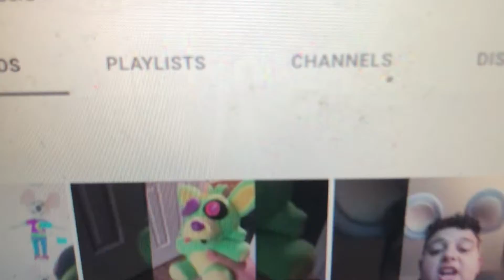The 100 sub special